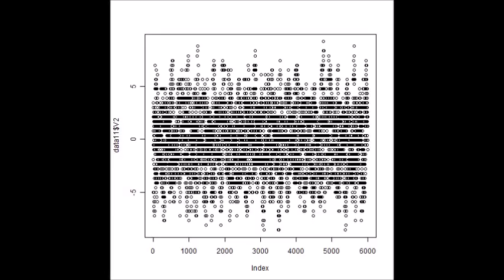超音波技術（多変量自己回帰モデルによるフィードバック解析） ultrasonic-labo